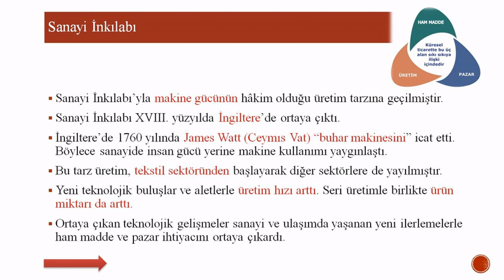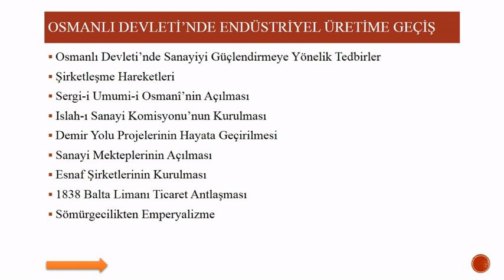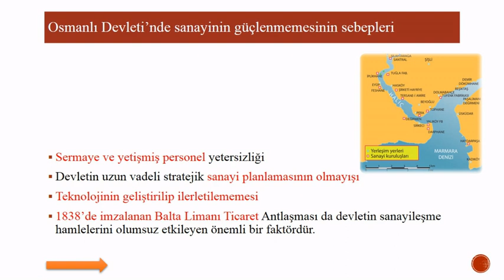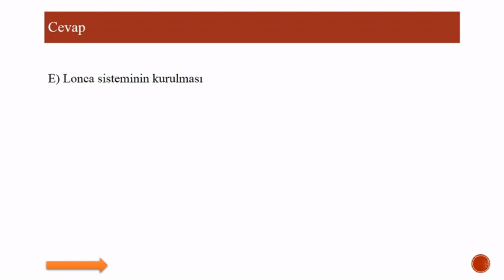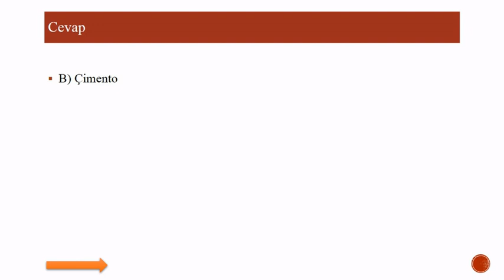11.sınıf tarih -5. Ünite sermaye ve emek